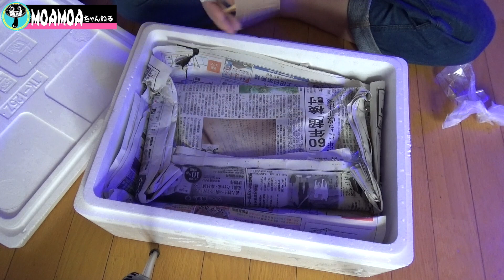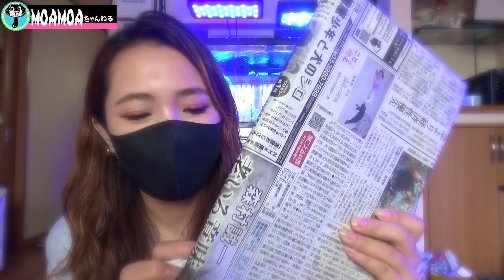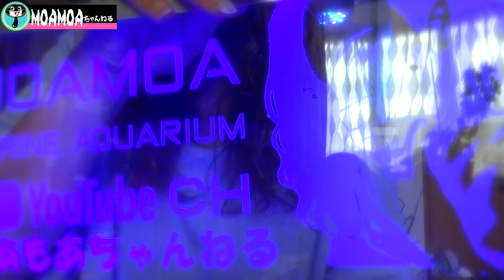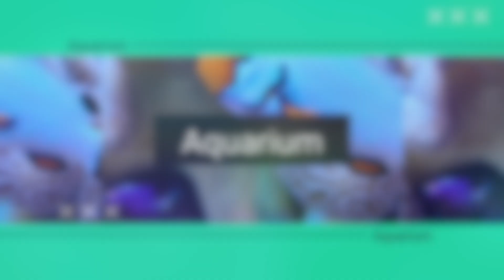【海水魚水槽】激安激美サンゴ購入✨マリンゆーきブリードサンゴショップCBSが熱い❗️my coral aquarium MOAMOAちゃんねる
【海水魚水槽】激安激美サンゴ購入✨マリンゆーきブリードサンゴショップCBSが熱い❗️my coral aquarium
今回はマリンゆーきさんが最近オープンさせたオンラインサンゴショップCBSでサンゴをたくさん買いました❗️
ずっと動画を見ていて欲しかったグリーンのウミキノコをゲットできました✨
他にもフラグでキッカサンゴ、シコロサンゴ、ウスコモンレッド、グリセアコモン❗️安いし色はめちゃめちゃ綺麗❗️
そして今後CBSで販売予定のLEDプレートをお先にゲットさせていただきましたが予想以上に綺麗すぎました✨
【マリンゆーき】さんのチャンネル❗️